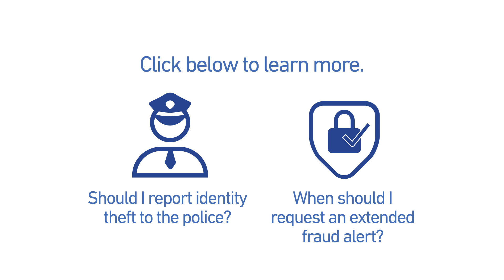Credit Fun Facts | Experian Credit 101 Express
How confident in your credit knowledge are you? If it might need a bit of a boost, tune up with a few of our credit fun facts: for instance, did you know that you might have hundreds of different credit scores?